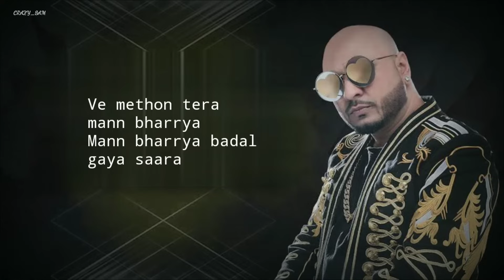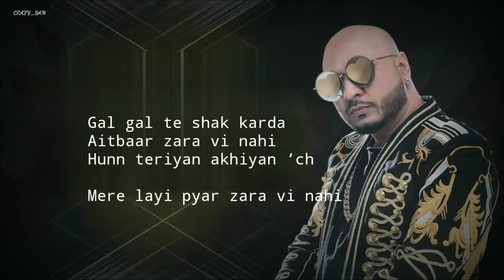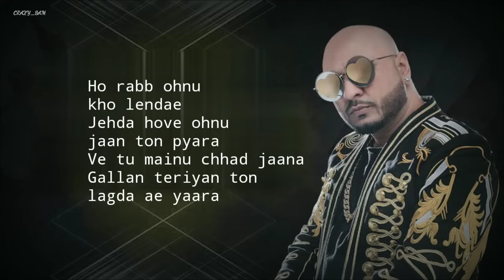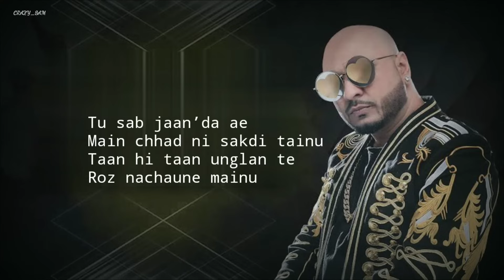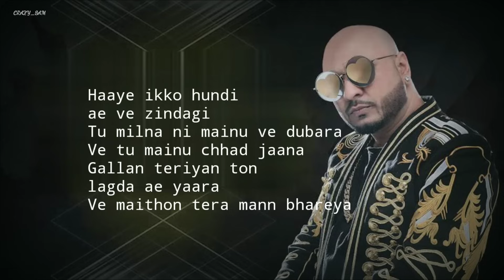Agle Janam Vich Allah // (Lyrics ) -B Praak // Jaani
Agle Janam Vich Allah Lyrics : from the movie “Shershaah“, sung by B Praak. The Punjabi song “Agle Janam Vich Allah” lyrics is written by Jaani and has music by B Praak. The original title of this song is “Mann Bharryaa 2.0”.
Lyrics: -

Ve maithon tera mann bharryaa
Mann bhareya badal gaya saara
Ve tu mainu chhad jaana
Gallan teriyan ton lagda ae yaara
Ve maithon tera mann bhareya

Gal gal te shaq karde
Aitbaar zara vi nai
Hun teriyan ankhiyaan ch
Mere layi pyaar zara vi nai

Mera te koyi hai ni tere bin
Tainu mil jana kise da sahara

Kaash aisa ho sakda
Rabb de peri pe jandi
Teri jagah te jaani
Maut mainu le jaandi

Jo tu na mila manenge
Woh dehleez nahi hoti
Rabb naam ki yaara
Yahan koi cheez nahi hoti

Ho rabb ohnu kho lendae
Jehda hove ohnu jaan ton pyara

Tu sab jaan’da ae
Main chhad ni sakdi tainu
Taan hi taan unglan te
Roz nachaune mainu

Main chhad ni sakdi tenu
Teri yaad ne unglan te
Roz nachaune mainu

Agle janam vich allah
Aisa khel racha ke bheje
Mainu tu bana ke bheje
Tainu main bana ke bheje

Haaye ikko hundi ae ve zindagi
Tu milna ni mainu ve dubara